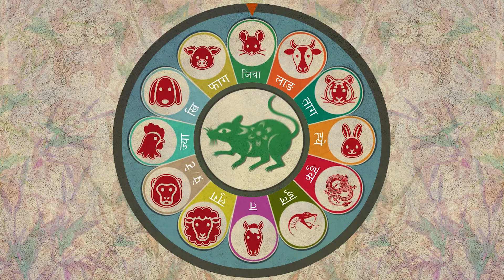New Nepali Song || Ritto Ritto || Milan Amatya | ft. Sulochana Tamang 2020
Right for this video is provided by Khem Moktan
Album: Sulochana Tamang's  "Sunayan"
Song : Ritto Ritto
Vocal : Milan Amatya
Lyrics : Sulochana Tamang
Arrange : Phanindra Rai
Record : Sanubabu Ghising
Mix : Dipesh Pradhan
Studio : Sargam

"रित्तो रित्तो"
रित्तो रित्तो शून्य शून्य थियो मेरो जीवन
लागेको त्यो चोटै चोटमा लगाइ दियो मलम
मेरो जीवन को सुनौलो हार हौ तिमी
खुसी र उमंग को सार हौ तिमी

जीवन पनि प्यारो लाग्छ
खुसी पनि प्यारो लाग्छ |
हुन पाउँदा तिम्रो समीप ||
सन्सार जिते झै लाग्छ |||

एक्लो हुदा यो मन रुदा
जीवन केहो सिकाइ दिने |
पाइला हरु लर्बराउदा
साहाराको हात दिने ||

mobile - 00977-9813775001